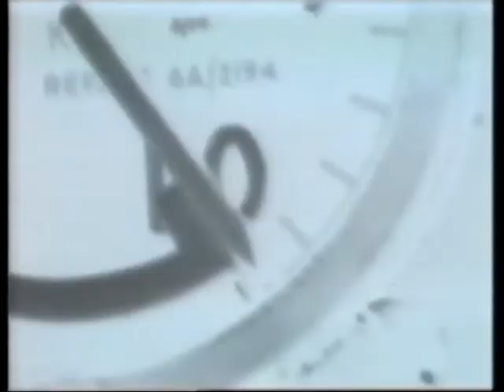The Choice - (Born To Be) Alive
The Choice (Born To Be) Alive.  1994 single charting at #201 in Australia in September 1994.  Official music video HQ 90s 90's 1990s.  ohnoitisnathan